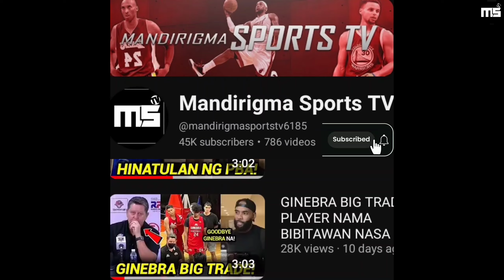GINEBRA BIG TRADE GINULAT ANG LAHAT BABAWAS NG PLAYER | ITO PALA ANG DAHILAN!